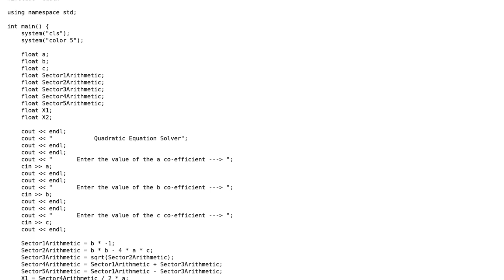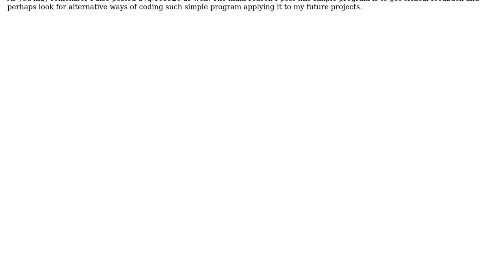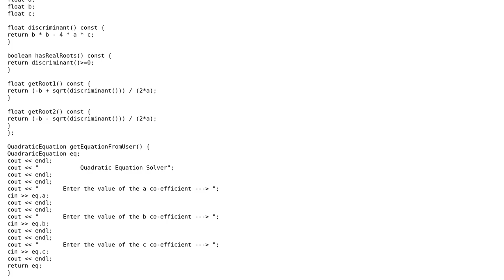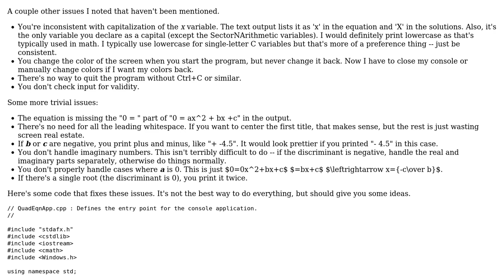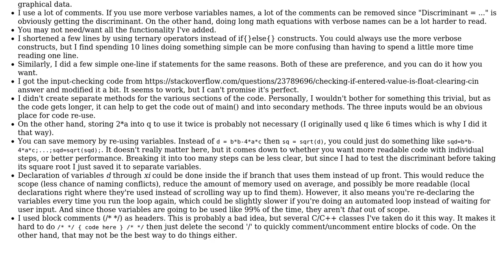Quadratic equation solver in C++ (3 Solutions!!)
Quadratic equation solver in C++

With thanks & praise to God, and with thanks to the many people who have made this project possible! | Content (except music & images) licensed under CC BY-SA | Music | Images & others | With thanks to user MichaelS user Michael Anderson user gerry7man555 user 200_success and the Stack Exchange Network Trademarks are property of their respective owners. You are responsible for your own actions.